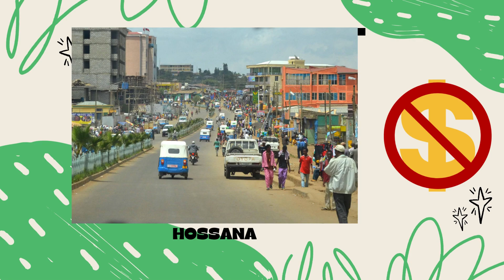Mundo Unido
Reflejamos en el vídeo cómo Manos Unidas intenta mejorar las condiciones de vida de personas de países empobrecidos.

Colegio Sagrados Corazones 3º ESO
Festival de Clipmetrajes de Manos Unidas